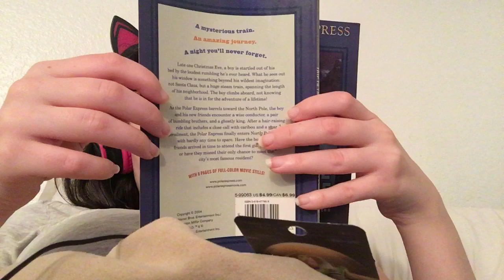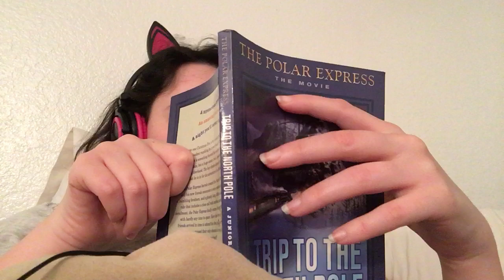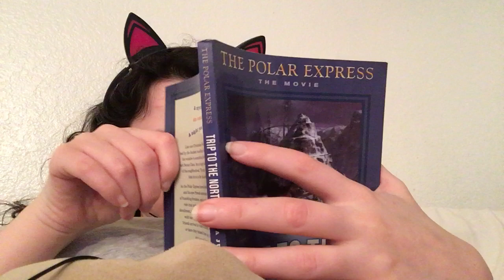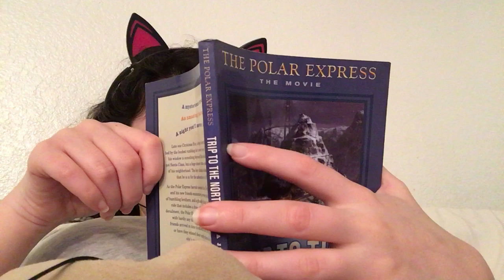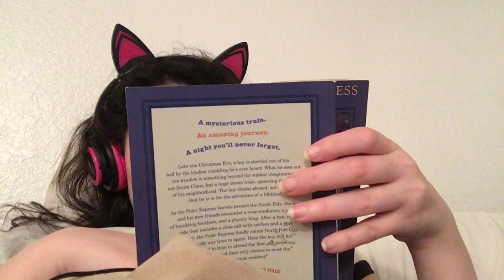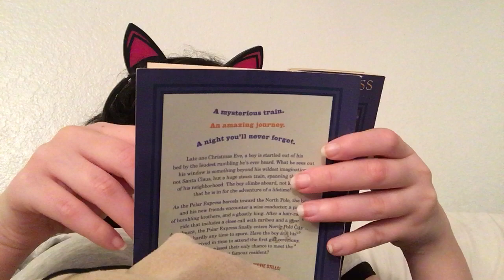Trip to the North Pole chapter 10